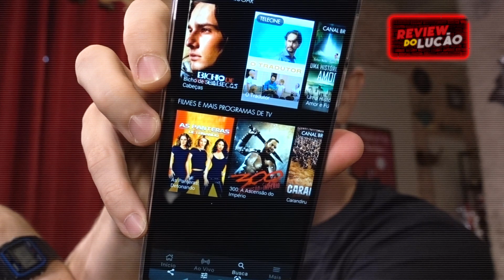Review do Lucão | O reconhecimento que eu tanto mereci | Claro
Review do Lucão é um programa divertido que une dicas de filmes* e séries do NOW indicados por Lucas Lima. Nesse episódio, ele fala sobre atores que batalharam e enfim conseguiram o tão sonhado reconhecimento que mereciam em suas carreiras.

O conteúdo também é transmitido pelo canal 500 da Claro TV (canal do cliente), e o programa conta com uma pasta exclusiva no NOW, pra você rever todos os episódios quando e onde quiser!

** Os filmes citados nesse programa estarão no NOW conforme disponibilidade dos seus estúdios ou provedores.